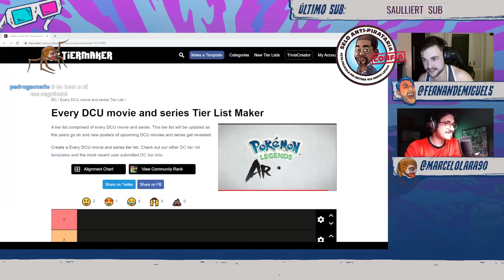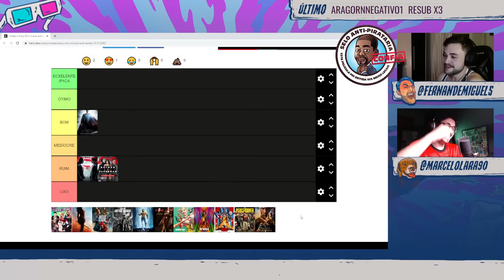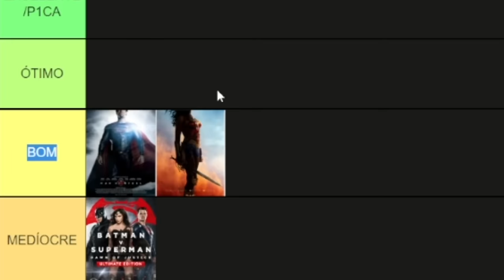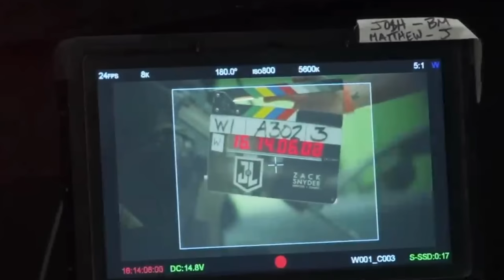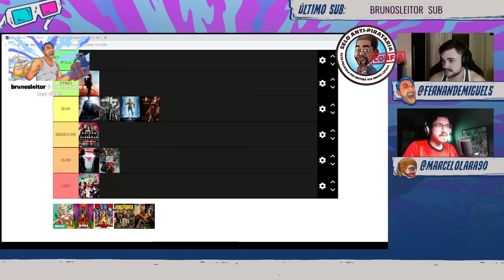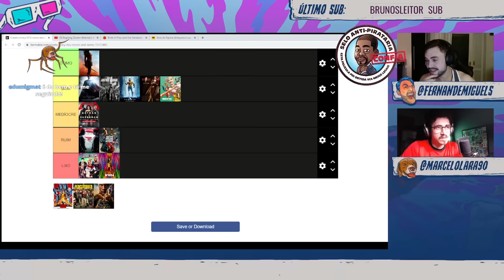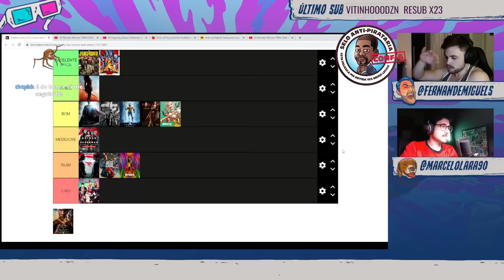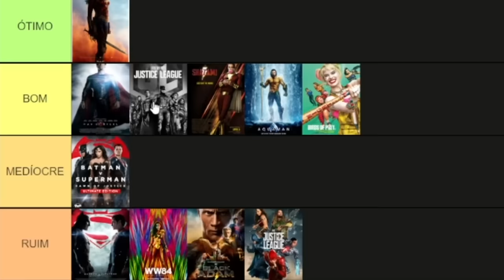QUAL É O MELHOR FILME DO UNIVERSO DA DC? Tier list DCEU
me juntei com o marcelo pra descobrir primeiro: se a dc tem um universo e segundo: rankear os filmes dessa editora problemática.